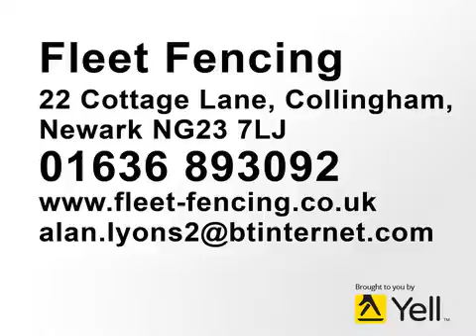Fencing Services - Fleet Fencing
Our aim is to provide you with fencing and fencing components that will look good, be fit for their purpose and last for a long time.